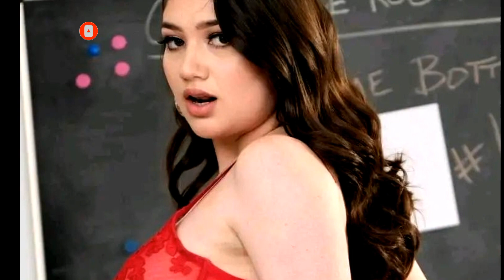American Plus Size Model Alyx Star| Actress Biography wiki Lifestyle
This videos provides researched facts about the wiki biography buble lens models, plus size, hot fashion best outfits, instagram models, outfits idea, profesions bio lifestyle, body measurements, buble model among other